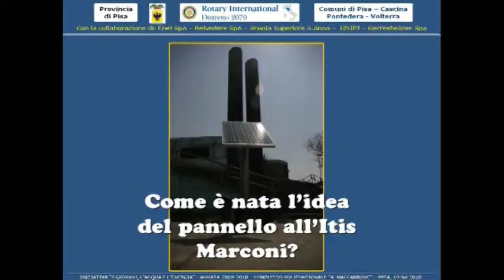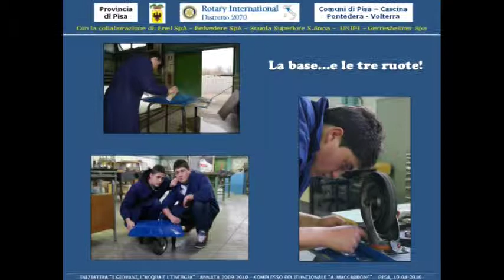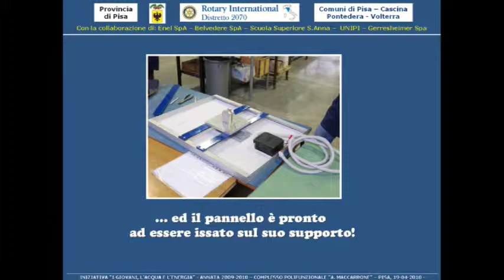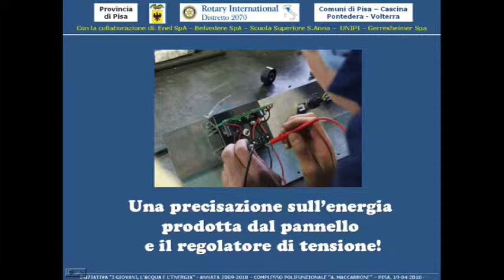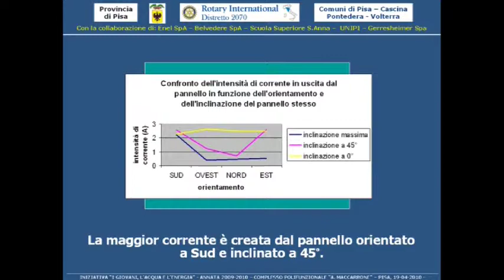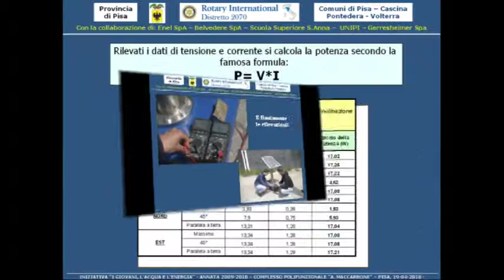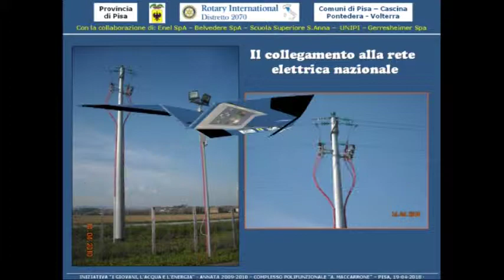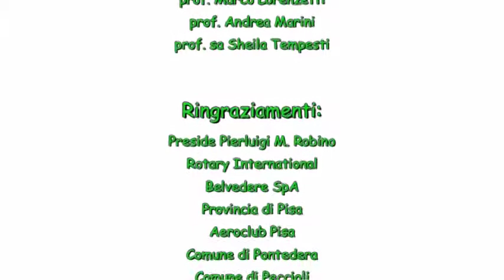L'ITIS MARCONI e Fotovolt.mpg